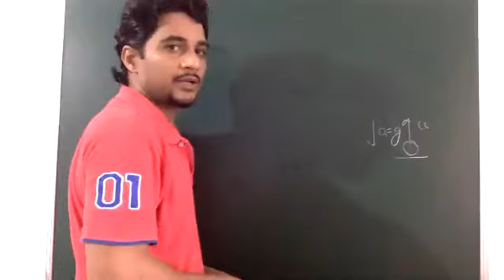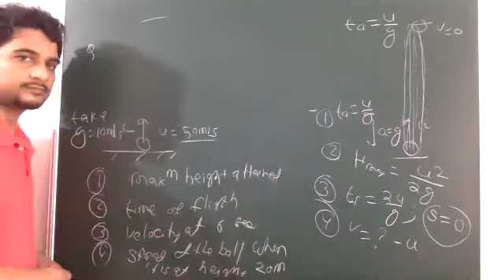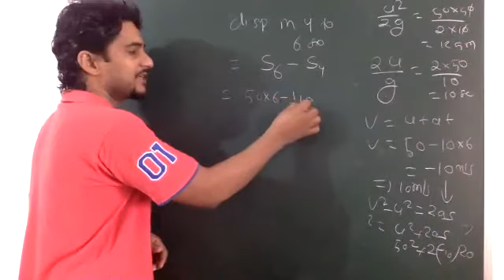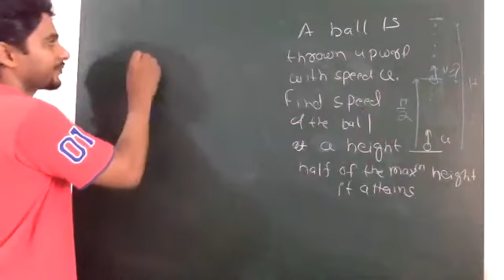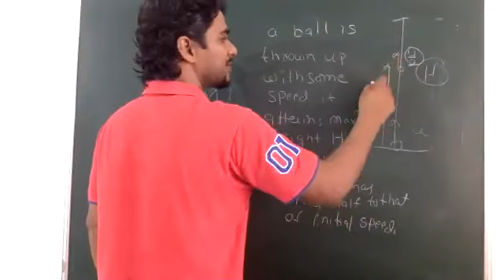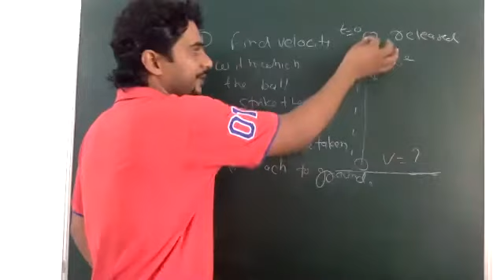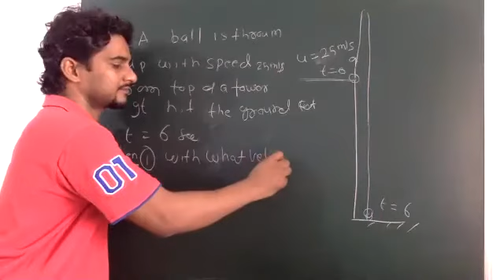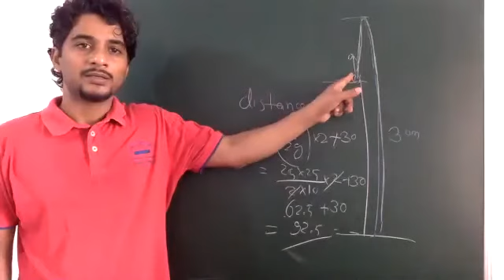Kinematics L: 1.6' medical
motion under gravity is continued